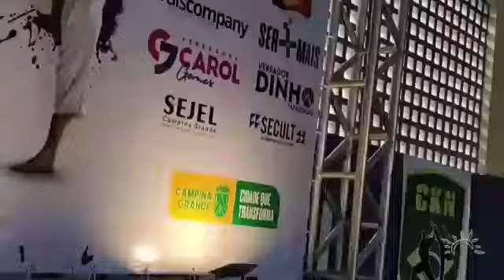ENTREVISTA DE DUAS GERAÇÕES DO KARATE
Os alunos Isaac e Maria José em reportagem pelo programa Jogo Rápido da TV Nordestina, em Campina Grande-PB. Dúvidas e sugestões: 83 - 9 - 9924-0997 / 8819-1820